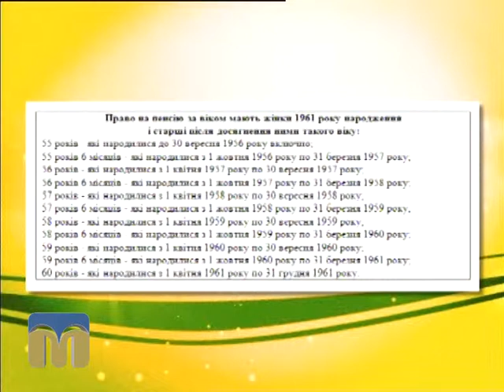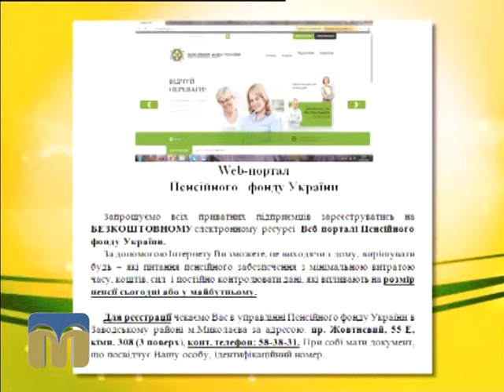Новий день 9.09.2015. Пенсія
Гостя - Ірина  Аржаткіна, головний спеціаліст відділу платежів до пенсійної системи управління Пенсійного фонду України в Заводському районі Миколаєва.